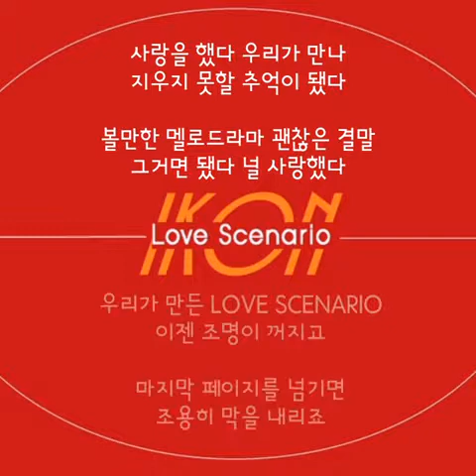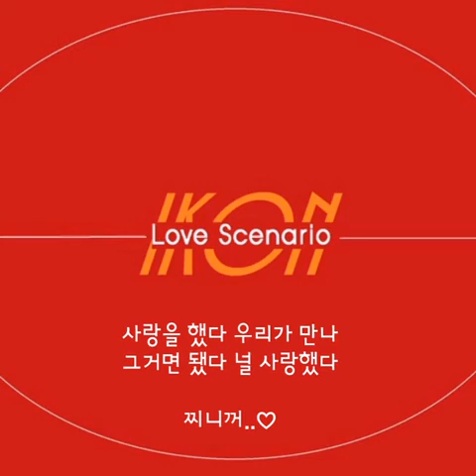iKON.. 사랑을 했다..(가사첨부)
찌니꺼..♡

iKON.. 사랑을 했다..

사랑을 했다 우리가 만나
지우지 못할 추억이 됐다
볼만한 멜로드라마
괜찮은 결말
그거면 됐다 널 사랑했다

우리가 만든 LOVE SCENARIO
이젠 조명이 꺼지고
마지막 페이지를 넘기면
조용히 막을 내리죠

에이 괜찮지만은 않아
이별을 마주한다는 건
오늘이었던 우리의 어제에
더는 내일이 없다는 건
아프긴 해도 더 끌었음
상처가 덧나니까 Ye
널 사랑했고 사랑 받았으니
난 이걸로 됐어

나 살아가면서 가끔씩 떠오를 기억
그 안에 네가 있다면 그거면 충분해

볼만한 멜로드라마 괜찮은 결말

갈비뼈 사이사이가 찌릿찌릿한 느낌
나 사랑받고 있음을 알게 해주는 눈빛
너에게 참 많이도 배웠다 반쪽을 채웠다
과거로 두기엔 너무 소중한 사람이었다

네가 벌써 그립지만
그리워하지 않으려 해
한 편의 영화 따스했던 봄으로
너를 기억할게

우린 아파도 해봤고 우습게 질투도 했어
미친 듯이 사랑했고 우리 이 정도면 됐어